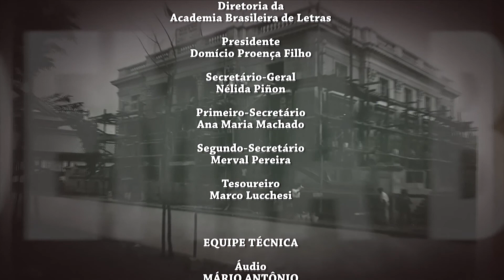4º Ciclo | Nobrezas e principais da terra: a dinâmica das elites coloniais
Ciclo de Conferências “Capítulos de História Colonial”
Conferência: "Nobrezas e principais da terra: a dinâmica das elites coloniais"
Coordenação: Acadêmico Evaldo Cabral de Mello
Moderação: Acadêmico Zuenir Ventura
Conferencista: Ronald Raminelli
Data: 13/6/2017